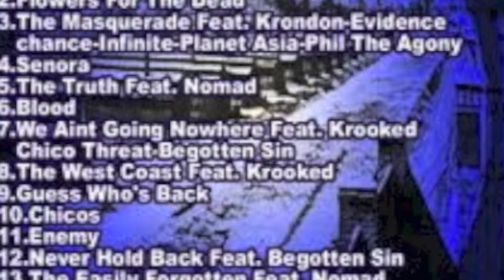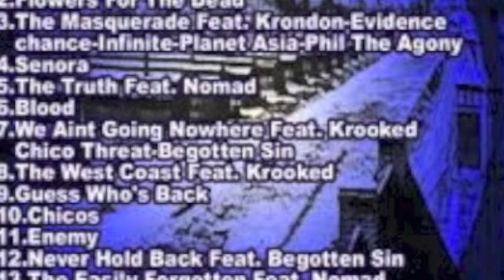Skull cAmp The West Coast